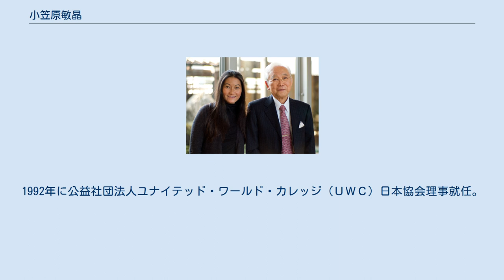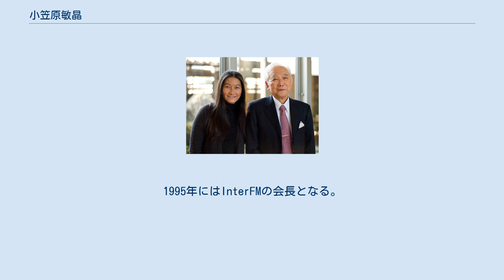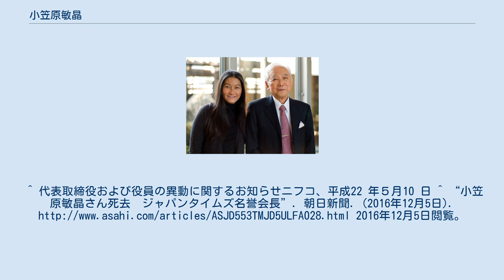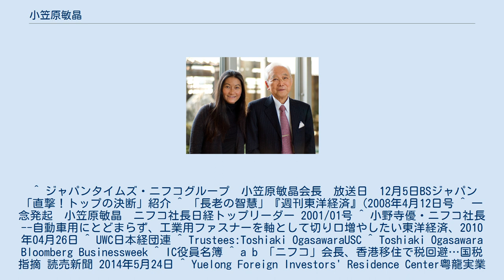小笠原敏晶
ニフコ・グループ会長、小笠原敏晶。
左は娘の小笠原有輝子（ジャパン・タイムス社長・ニフコ取締役）（2007年撮影） 小笠原敏晶(おがさわらとしあき、1931年3月30日 - 2016年11月30日、満85歳没 )は、日本の実業家、投資家。
マジックテープ販売の成功をきっかけに、ファスナー製造のニフコを設立。
同会長、ジャパンタイムス会長、熱海ゴルフ代表取締役を務めた。
 アルバイト先だったイギリス企業、スティール・ブラザースの日本代理店「日英物産」を1953年に設立。
『リーダーズダイジェスト』誌でスイスの面ファスナーを知り、日本での製造・販売権を得て、「マジックテープ」と命名して発売。
これがヒットし、その権利をクラレに売却して巨額の資金を得る。
 政治家を目指して渡米し、1966年にプリンストン大学のウッドロー・ウィルソン公共・国際問題大学院を卒業後、帰国。
1967年にアメリカのITW社と共同で、同社の特許商品である工業用ファスナーを日本で製造販売することを目的に「日本工業ファスナー株式会社」を設立し、のちにニフコと商号を改め、日英物産と合併。
2001年から会長職。
 元外務官僚の福島慎太郎から1983年にジャパン・タイムズを譲り受けることになり、社長に就任後、1985年より会長職。
1986年には自らを理事長、親族を理事とする公益財団法人小笠原科学技術振興財団を設立。
1992年に公益社団法人ユナイテッド・ワールド・カレッジ（ＵＷＣ）日本協会理事就任。
1995年にはInterFMの会長となる。
1996年に高級ベッドメーカー「シモンズ」を買収。
 主にアメリカと関係する多くの団体に関わっており、外務省の日米文化教育交流会議（カルコン）の委員、全米日米協会連合、経団連、経済同友会、ロサンジェルス・フィルハーモニック、財団法人日本オペラ振会、公益財団法人YFU日本国際交流財団、財団法人アメリカ研究振興会、社団法人国際経済政策調査会の各理事、一般財団法人英語教育協議会の理事長、日本グローバル・インフラストラクチャー研究財団、　財団法人日本国際協力システムの各監事、IAA日本国際広告協会、ジャパン・リターン・プログラム（JRP）の会長、東京フィルハーモニー交響楽団、公益財団法人ソニー音楽財団の各評議員、公益財団法人社会教育協会、ユースシアタージャパンの各顧問のほか、国際交流基金日米センターの諮問委員、セダーズ・シナイ・メディカル・センター、南カリフォルニア大学の各理事、バンク・オブ・アメリカ、エイボン、ナイキ、ゼネラル・エレクトリック、プルデンシャル、ルーカスバリティの各相談役などに携わった。
キリスト教系道徳再武装運動から発展したイニシアティブス・オブ・チェンジの副会長も務めた。
 2008年にニフコ・グループの会長から名誉会長に退き、それと同時に住所を東京都港区から香港に移した（中国広東省東莞市石龍鎮の外国人投資家用マンションも所有）。
住所を香港に残したまま、2010年にニフコ・グループ会長に復帰し、最高責任者となる。
 2014年、実際の生活拠点が日本にあるにもかかわらず、配当や報酬などを日本で税務申告していなかったことが租税回避にあたるとして、東京国税局から10億円の脱税を指摘された。
^ 代表取締役および役員の異動に関するお知らせニフコ、平成22 年５月10 日 ^ “小笠原敏晶さん死去　ジャパンタイムズ名誉会長”. 朝日新聞. (2016年12月5日). 2016年12月5日閲覧。
 ^ ジャパンタイムズ・ニフコグループ　小笠原敏晶会長　放送日　12月5日BSジャパン「直撃！トップの決断」紹介 ^ 「長老の智慧」『週刊東洋経済』(2008年4月12日号 ^ 一念発起　小笠原敏晶　ニフコ社長日経トップリーダー 2001/01号 ^ 小野寺優・ニフコ社長--自動車用にとどまらず、工業用ファスナーを軸として切り口増やしたい東洋経済、2010年04月26日 ^ UWC日本経団連 ^ Trustees:Toshiaki OgasawaraUSC ^ Toshiaki Ogasawara Bloomberg Businessweek ^ IC役員名簿 ^ a b 「ニフコ」会長、香港移住で税回避…国税指摘 読売新聞 2014年5月24日 ^ Yuel...